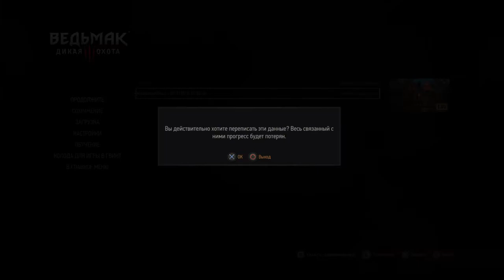Ведьмак 3: Дикая Охота ивасик